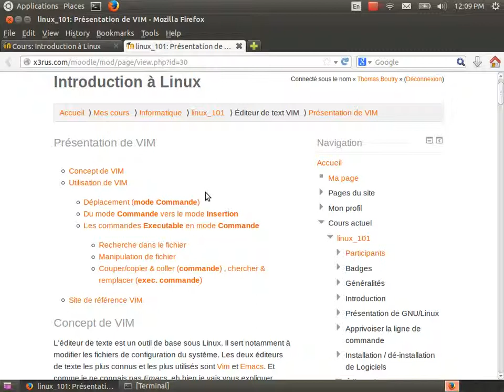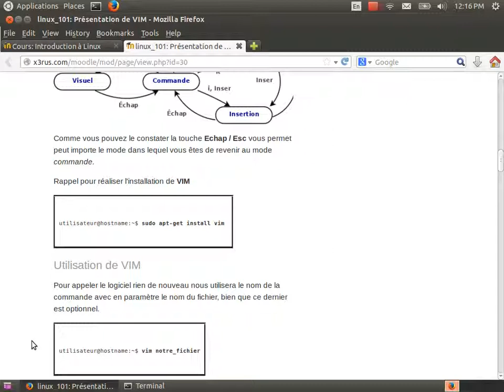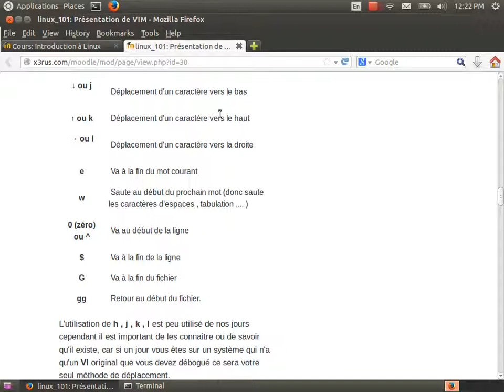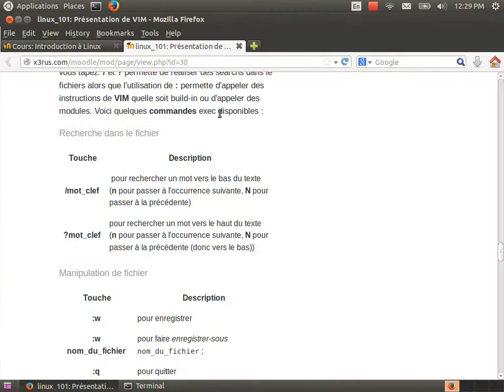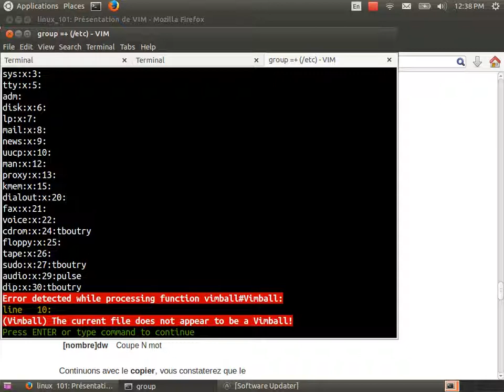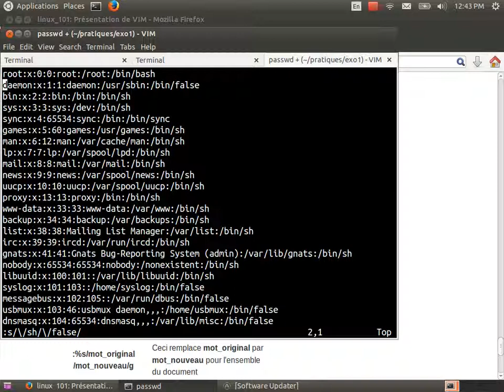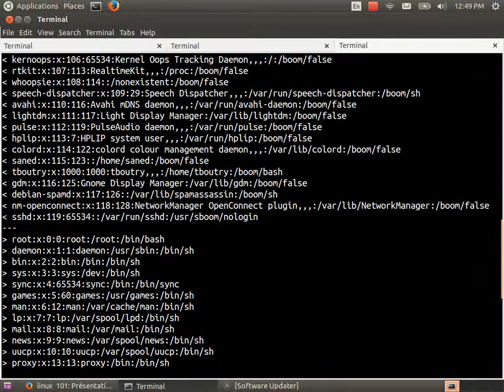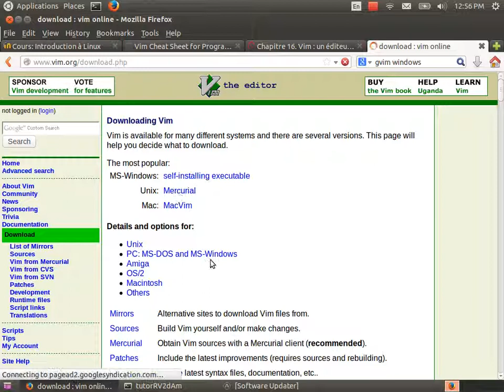Linux 101 (cour 4 - éditeur de texte VIM)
Contenu du cours :
* éditeur de text VIM